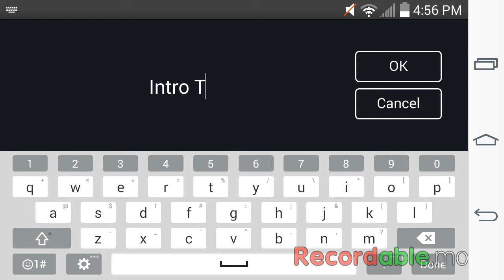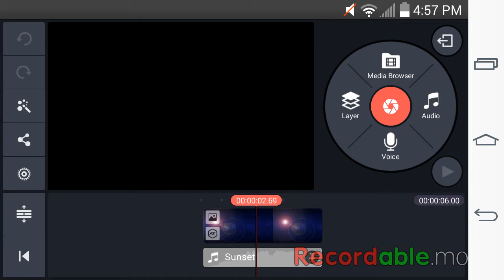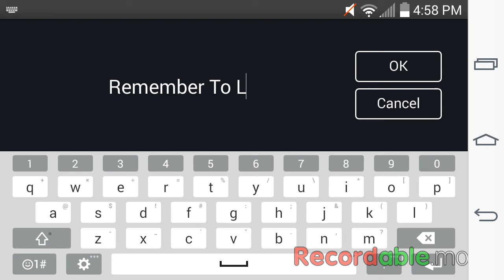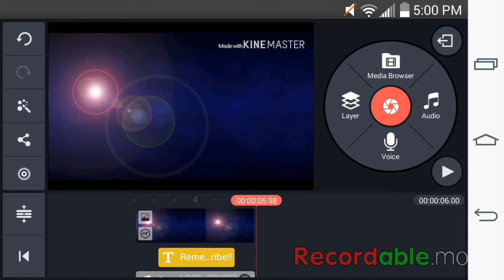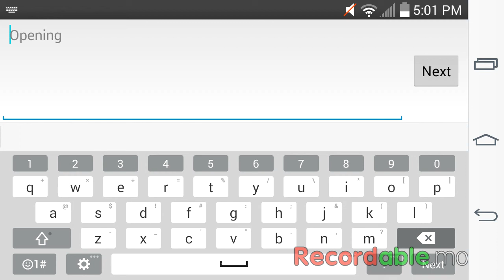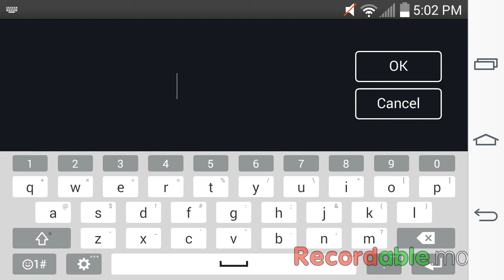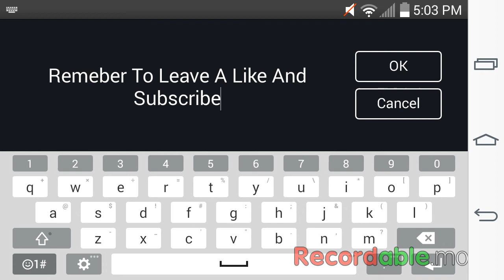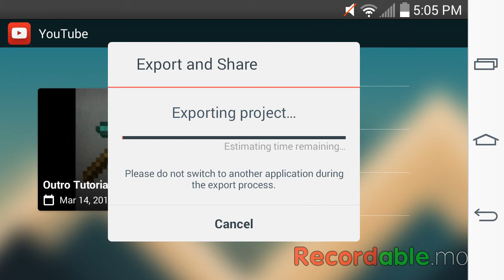Tutorial: How To Make Intros On Android!!